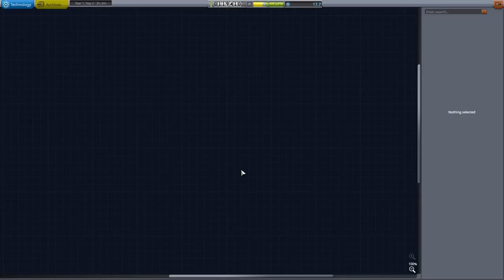Kerbal Space Program - Gameplay - 04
EVA u orbiti.